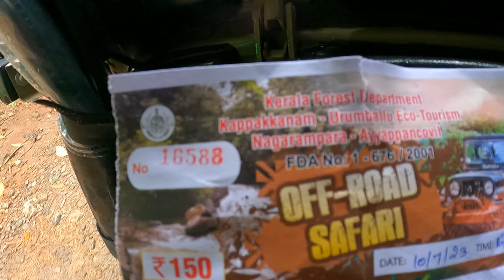വാഗമണ്ണിലെ 5 കാണാസ്ഥലങ്ങൾ | Hidden beautiful places of Vagamon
Apart from the Mottakkunnu, Parunthumpara etc.. there are some very beautiful places in Vagamon. Can reach there only by off road vehicles. This was the first time we visited there and really enjoyed the trip.

It cost's Rs. 2500 for the jeep + Rs.150 entry fee to the forest.